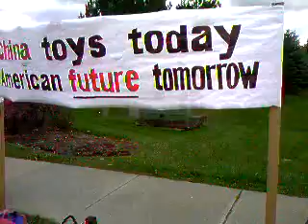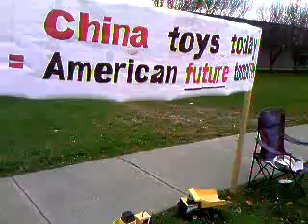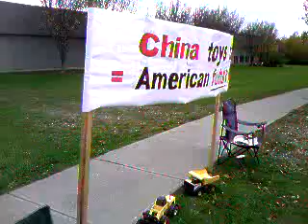China toys = America's Future, Why not Mexican Toys?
This was an informational picket on 10/20/07 at Williston Vermont's Walmart about how China is quickly becoming the US's main trading partner while people in Mexico have lost 75% of their factories to work in and come to the US for work.  The U.S threatens to ship back 17 million immigrants while providing them no job or future to go back to in their countries.